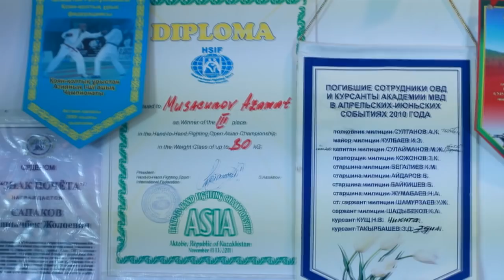Врачтардын ХАХАСЫ 😂 | Бир укол алсан, экинчиси бесплатно 😂 | Жаны Кыргыздар | Каналга жазыл